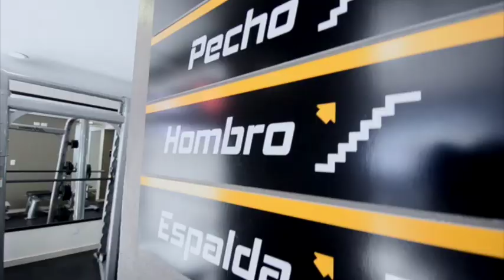Zona Bunker 27-Noviembre-17 parte 1